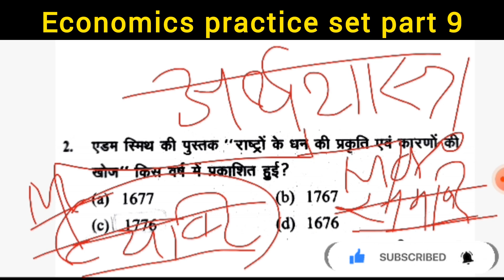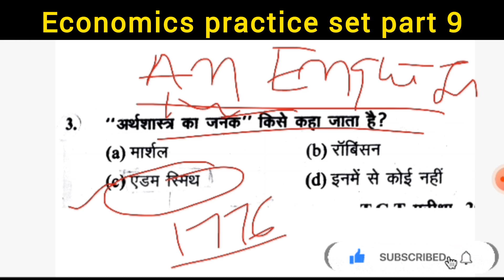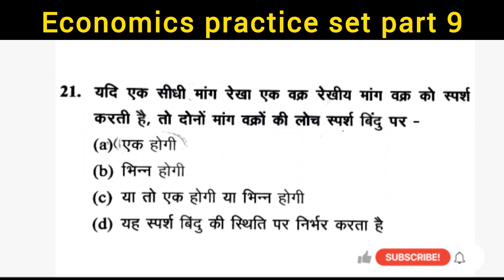उत्तराखंड L.Tभर्ती 2024/L.T SST(सामाजिक अध्ययन ) Economics practice set part 9#uksssc#uk l.t#TGT#L.T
UttarakhandL.Tpreparation 2024
UttarakhandL.Tteaching Aptitude